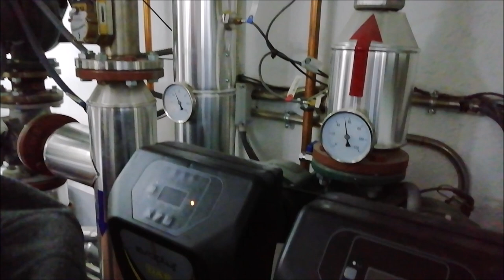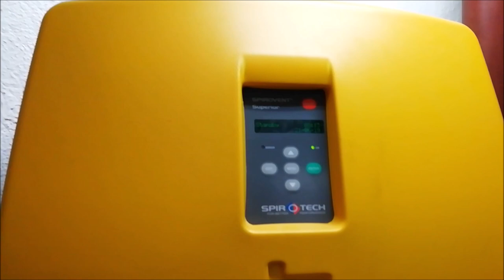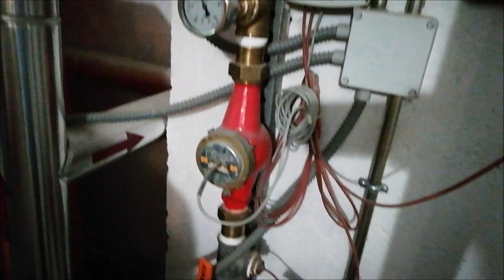Visita campo de colectores solares térmicos y sala de calderas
A punto ya de terminar la actividad lectiva, un pequeño grupo de alumnos del Ciclo formativo de grado superior de Eficiencia energética y energía solar térmica, así como del Certificado de profesionalidad de Montaje de instalaciones solares térmicas, de nuestro centro Salesianos Carabanchel, han podido visitar una de las instalaciones emblemáticas de la empresa instaladora y mantenedora Oteclima. Gracias a las gestiones de Diego Vicente como responsable de dicha compañía colaboradora, nuestros alumnos han podido ver tanto las salas de calderas como el campo de colectores solares térmicos, de un edificio de reseña situado en Madrid. Desde estas líneas agradecemos de forma sincera no solo la posibilidad de ver una instalación real, sino las estupendas explicaciones de Diego hacia nuestros alumnos así como la amabilidad de los propietarios de las viviendas objeto de visita (particularmente de su actual Presidente). Estamos totalmente convencidos de que esta visita será de utilidad para nuestros alumnos y esperamos que también para todos vosotros. Un sincero saludo.